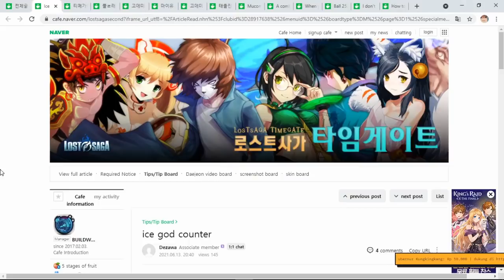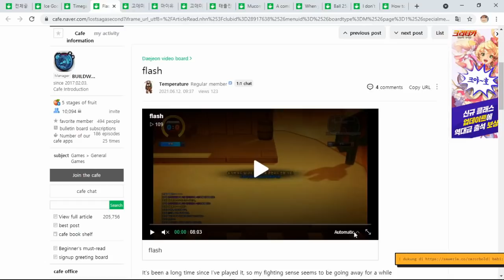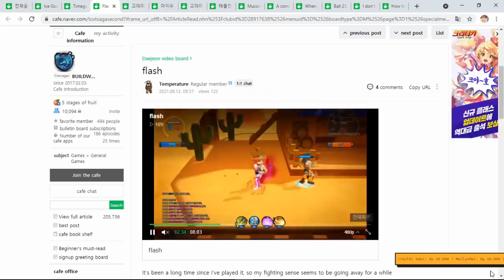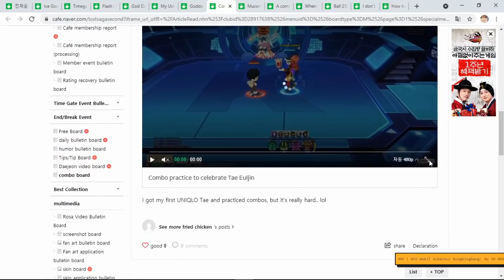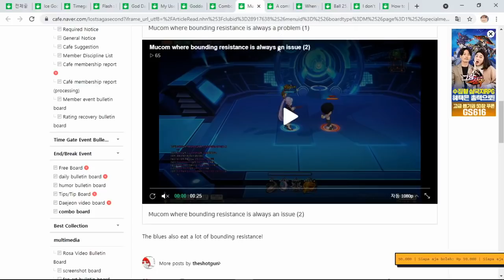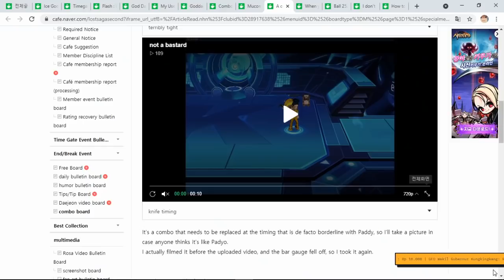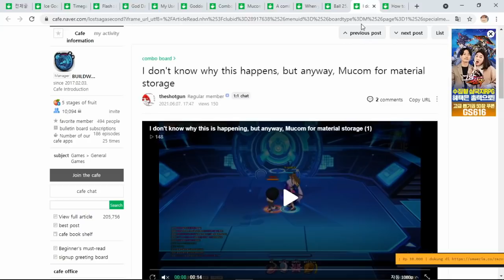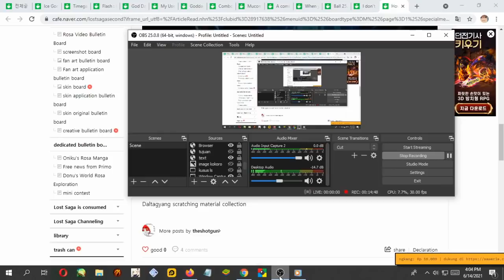lost saga nobar flash Dartagnan ada combonya dll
Jika ada pertanyaan yang tak terjawab di kolom komen silakan langsung saja di live streaming